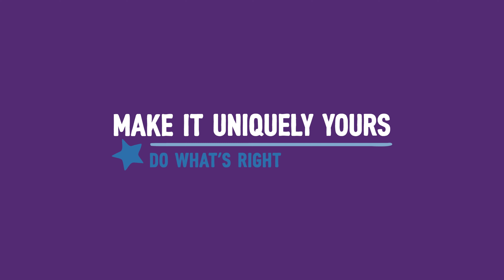Mondelēz - Memoriēz – Families@MDLZ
Hear from a member of the Families@MDLZ network as she shares more about the inclusion group, and some of the initiatives they have worked on!